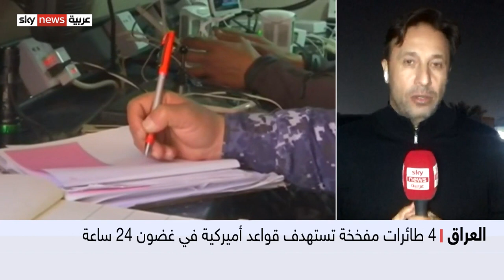العراق.. اعتراض وإسقاط مسيرتين مفخختين فوق قاعدة عين الأسد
أعلنت خلية الإعلام الأمني العراقية إسقاط طائرتين مسيرتين استهدفتا قاعدة عين الأسد في محافظة الأنبار.
ويعتبر الهجوم الثاني من نوعه في غضون ساعات ضد أماكن وجود قوات التحالف في العراق..